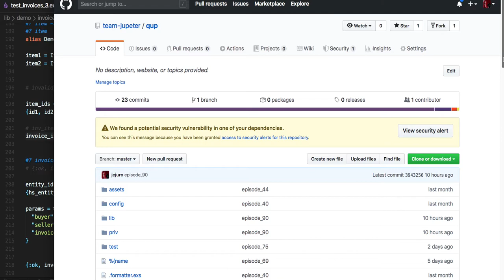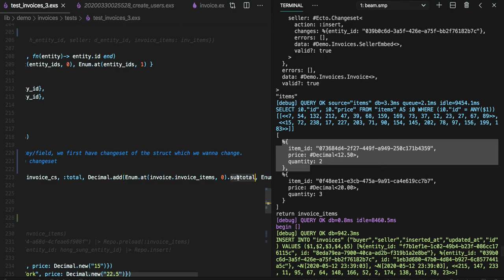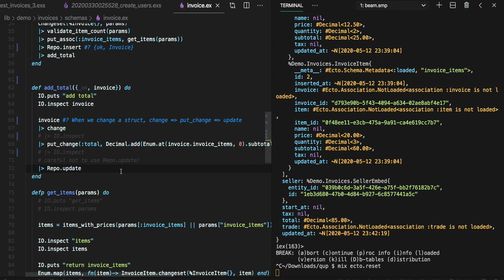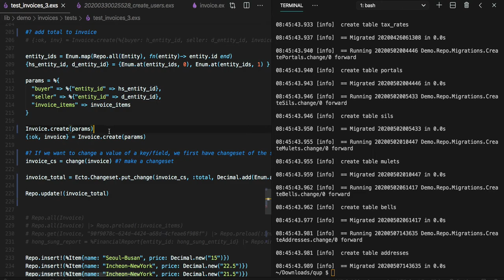[전자 여권] 90 - item, invoice, item_invoice(4/4)